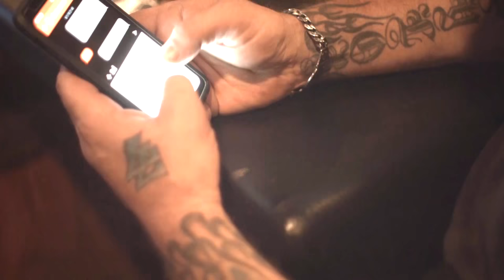"LAWLESS" An Original Television Series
Recruited for an elite government task force Emanuel Sanchez realizes the hard way that reporting for duty sometimes requires tactics that aren't always conventional in its nature.